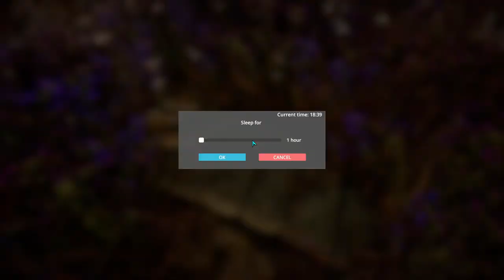Finishing off Amber Hills - Animallica | Beta Gameplay / Let's Play | S5E70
Animallica is mainly an exploration and building game about saving animals in an apocalyptic world. The game offers huge biomes to explore, hundreds of different animals to capture and cure for the virus that is plaguing the world, breeding, crafting, base building and combat. There are 3 modes available to choose from depending on if you prefer the default experience, a mode with less combat or a purely creative mode for building. This series is a normal mode playthrough.

System Specs:
OS: Windows 10 (64 bit)
CPU: Intel Core i7-9700KF 3.60 GHz
Graphics: NVIDIA GeForce RTX 2080 Super
Mic: Blue Microphones Yeti - Blackout
Memory: 32 GB Ram